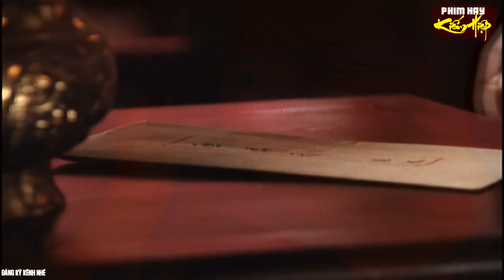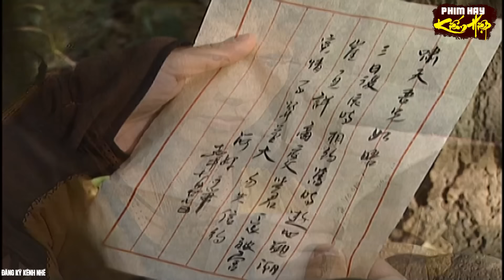Tiểu Tử Mời 2 Đại Cao Thủ Bí Mật Lấy Mạng Thái Giám Trong Rừng Tre | Phim Kiếm Hiệp Trung Quốc Mới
Phim Hay Kiem Hiep là kênh tuyển chọn các phim hay trong nước và quốc tế hay nhất hiện nay
kênh thuộc bản quyền vui lòng không reup, xin cảm ơn